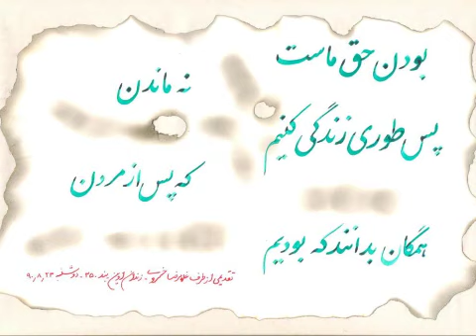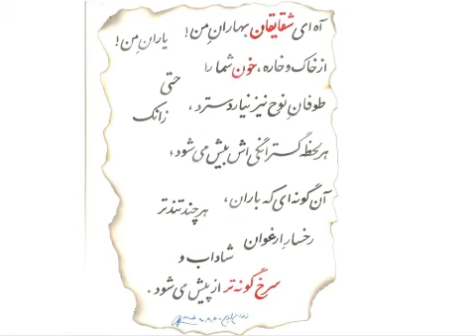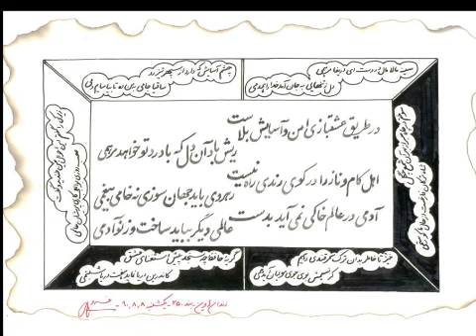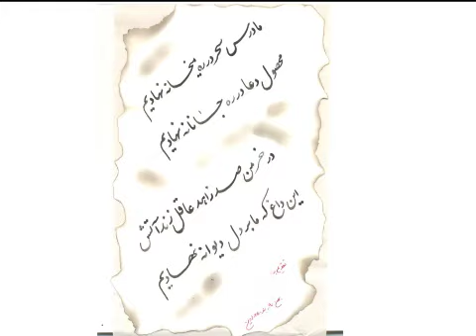ترانه گيلكي "خاموش" به ياد فرزند جنوب ايران زمين، مجاهد قهرمان غلامرضا خسروي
مجاهد قهرمان غلامرضا خسروي، از زندانيان سياسي ايران زمين كه 12 سال را در زندان هاي رژيم آخوندي گذراند، در صبح يكشنبه 11 خرداد 1393 اعدام گرديد.غلامرضا كه متولد جنوب ايران بود، به تمامي مردم ايران تعلق داشت و اينجا يك ترانه گيلكي با صداي فرامرز دعايي به ياد او از سوي هموطنان شمالي تصوير گذاري شده است.